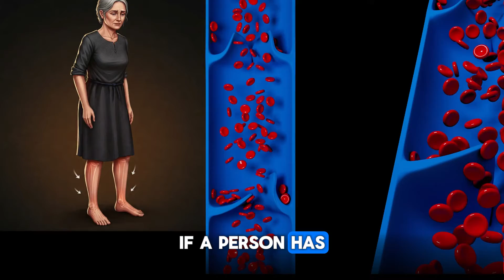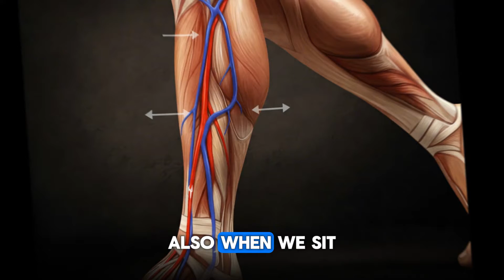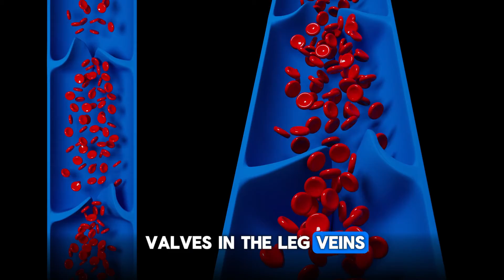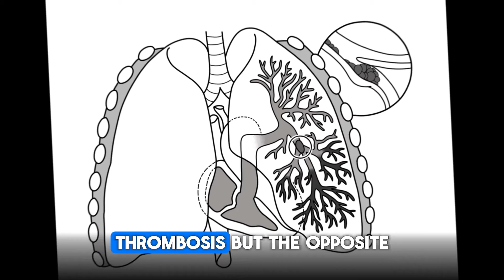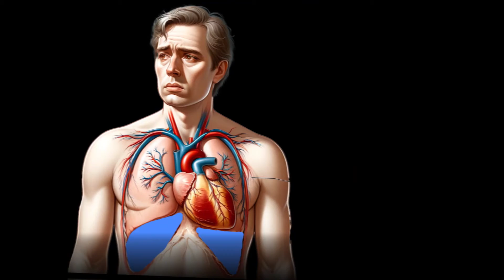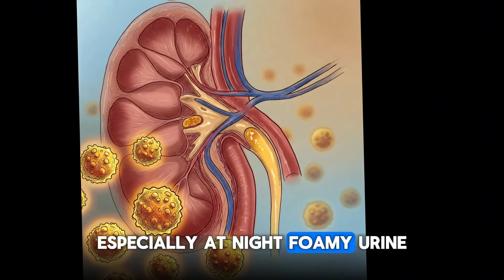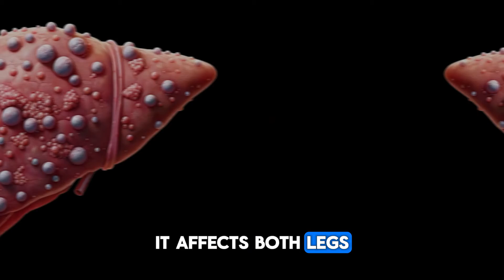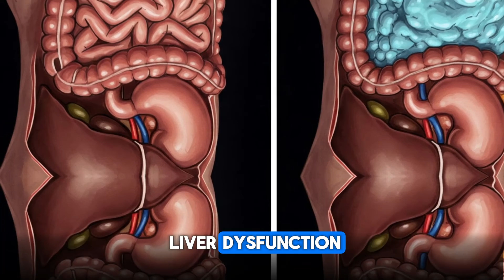Swollen Legs & Ankles? 7 Reasons Why (From Harmless to Urgent Warning Signs!)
Definition & Prevalence:

Leg swelling is the accumulation of fluid in the legs, and swollen feet are especially common in people over fifty (affecting around 20% of that population).

Spectrum of Severity:

While swollen feet can signal serious conditions like kidney, heart, or liver disease, about 80% of cases are benign.

Dependent Edema:

The most common cause of leg swelling is dependent edema, which results from prolonged sitting or standing, leading to fluid pooling due to gravity.

Mechanism of Fluid Accumulation:

Fluid leaks into the tissues when gravity pulls it downward; ineffective venous pumping (especially in older individuals) contributes to this problem.

Characteristics of Dependent Edema:

It is typically bilateral (affecting both legs), worsens throughout the day, and is identified by a temporary indentation (pitting edema) when pressed.

Lifestyle and Management:

Simple interventions such as elevating the legs, regular movement, exercise, weight loss, and reducing salt intake can help manage dependent edema.

Chronic Venous Insufficiency:

Caused by incompetent one-way valves in the leg veins, this condition leads to gradual fluid accumulation and is often marked by skin changes (e.g., brownish discoloration, varicose veins) and a feeling of heaviness.

Medication-Induced Swelling:

Many common medications (like amlodipine, nifedipine, ibuprofen, and others) can cause leg swelling, usually appearing within days to weeks of starting or increasing dosage.

Heart Failure as a Cause:

In heart failure, leg swelling is accompanied by symptoms such as shortness of breath, fatigue, and visible neck veins, as the swelling starts in the feet and progresses upward.

Additional Causes:

Other significant causes include kidney problems (with symptoms like foamy urine and hematuria), lymphedema (often non-pitting and sometimes unilateral), and liver disease (characterized by ascites, jaundice, and spider angiomas).